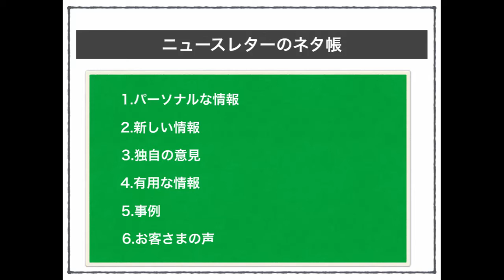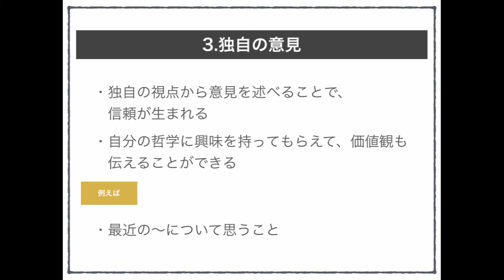ニュースレターでは独自の意見をネタとして会員に伝えること